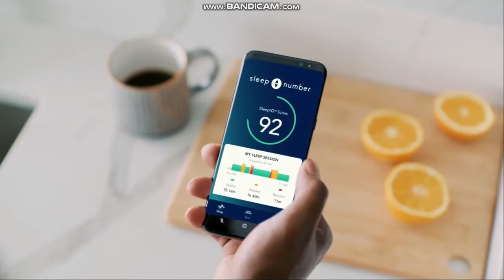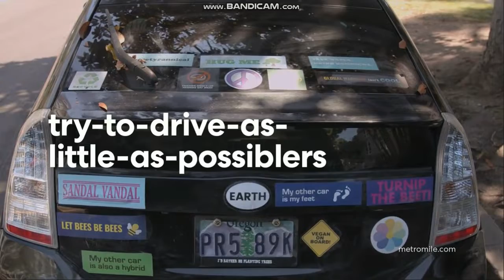KPIX 5 News this Morning at 6am open December 30, 2019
Taken on Monday, December 30, 2019 on KPIX-TV 5 San Francisco-Oakland-San Jose, California.